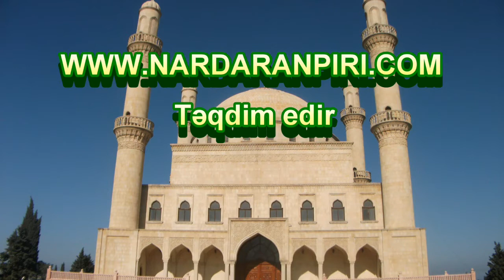Nardaranpiri.com:Hacı Şeyx Fədai Cümə xütbəsi "Peyğəmbərimizin və İmam Cəfəri Sadiqin mövludu günü"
Nardaranpiri.com: Nardaran Rəhimə xanım (s.ə) ziyarətgahının Hüseyniyyəsində Huccətul islam vəl muslimin Hacı Şeyx Fədai "Peyğəmbərimizin  (s.s) və İmam Cəfəri Sadiqin (ə) mövludu günü" Cümə xütbəsi 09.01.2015.